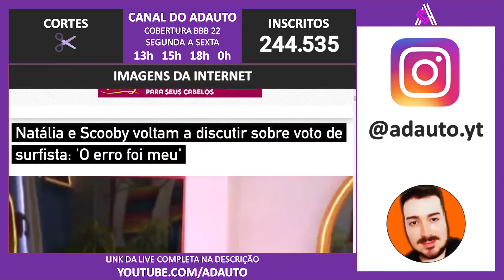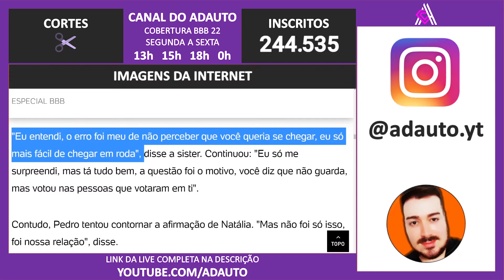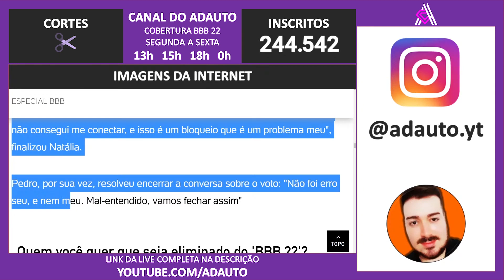BBB 22: Natália e Pedro Scooby voltam a discutir sobre voto de surfista: 'O erro foi meu'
Big Brother Brasil 2022. BBB 22: Natália e Pedro Scooby voltam a discutir sobre voto de surfista: 'O erro foi meu'

📬 Envie presentes para o canal:
A/C: Adauto